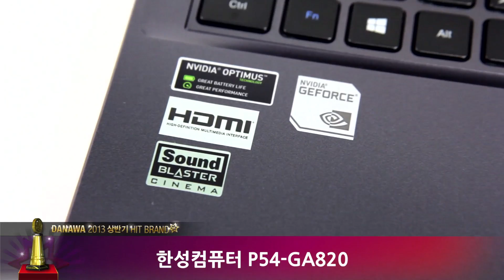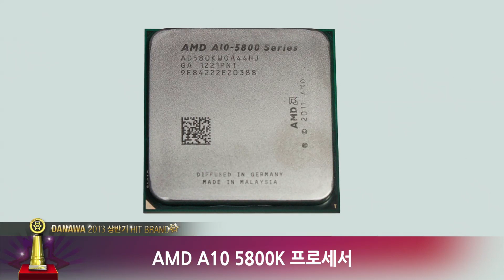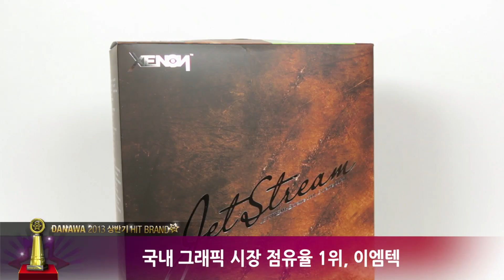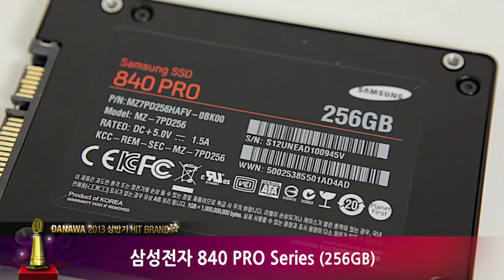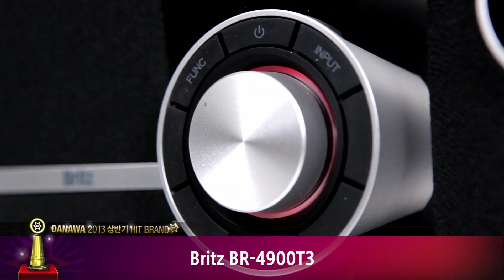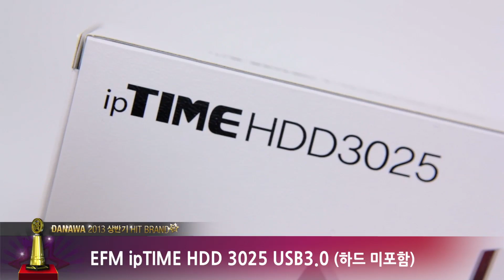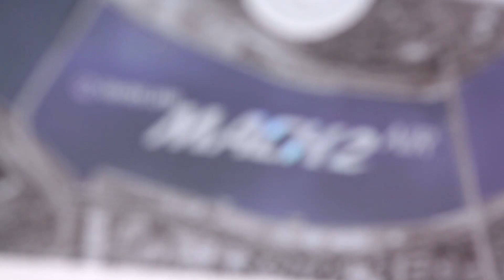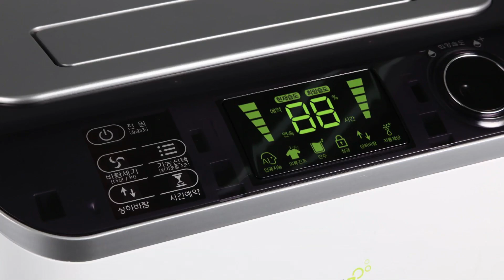다나와 히트브랜드 발표 - 2013 상반기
올해도 어김없이 다나와 히트브랜드가 발표됐다. 2013년 상반기, 소비자의 이목을 이끌었던 브랜드는 어디일까? 궁금하셨다구요? 지금 확인해보세요.